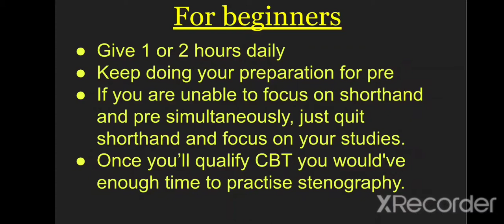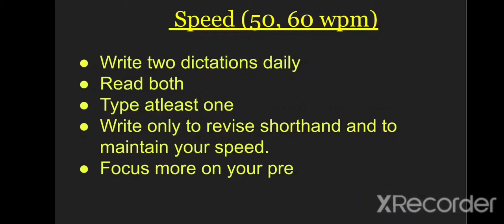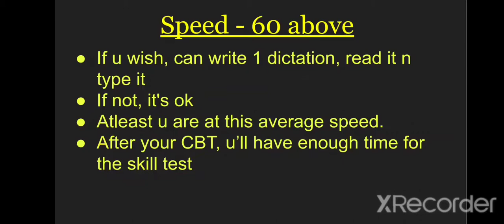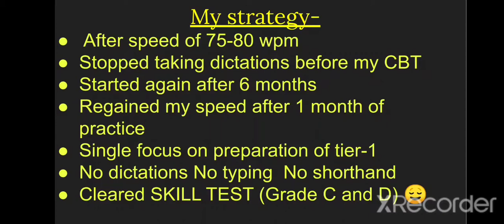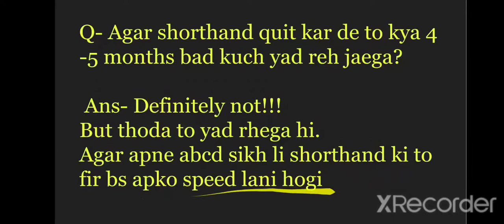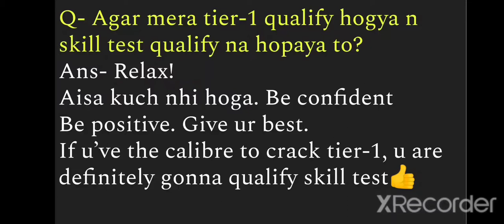Pre की तैयारी और Shorthand को कैसे साथ में manage करें? pre vs written//SSCSTENO+SHORTHAND